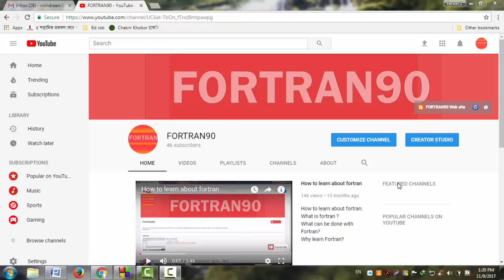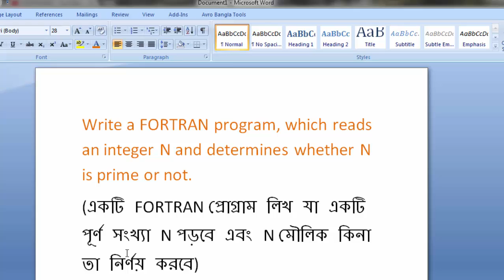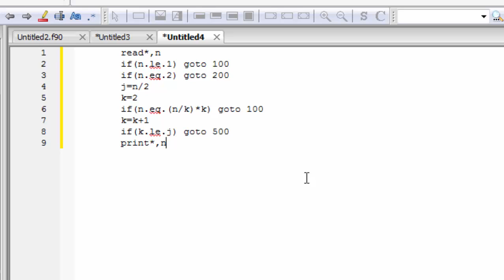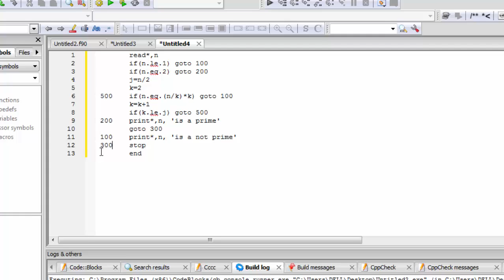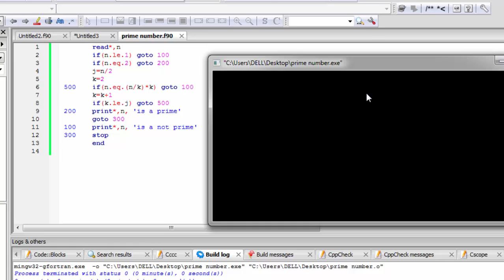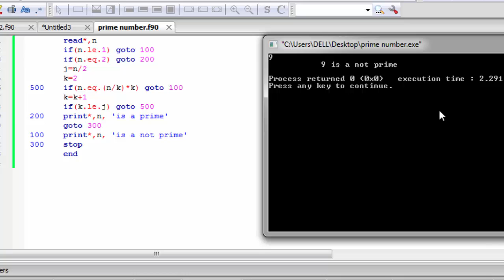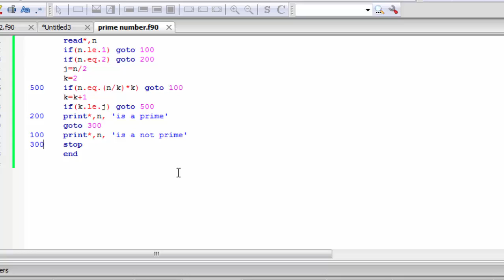N is prime or N is not prime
Algorithm: Chapter 3.
Program#6: Write a FORTRAN program, which reads an integer N and determines whether N is prime or not